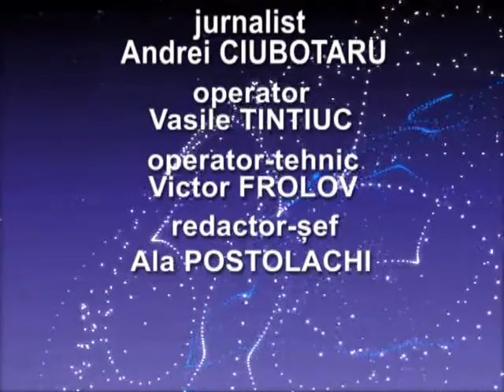Nivelul de viata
Emisiune tematică
Tema emisiunii:  Persoanele aflate în situaţie de risc pe timp de iarnă (urgenţele sociale).
Invitaţii emisiunii:
D-l Petru RUSU, şef Direcţia Asistenţă Socială,  Cosiliul Raional Floreşti,
D-l Vasile MARGINĂ, specialist asistenţă socială, primăria or. Floreşti,
D-l Andrei VERENCIUC, consilier orăşenesc.

Przentator:   Andrei  CIUBOTARU